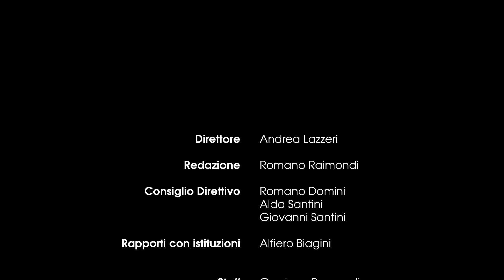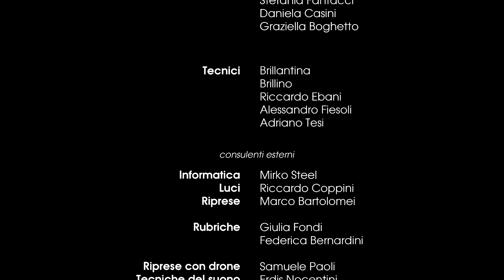PREDARUBIA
Pistoia Blues 2018